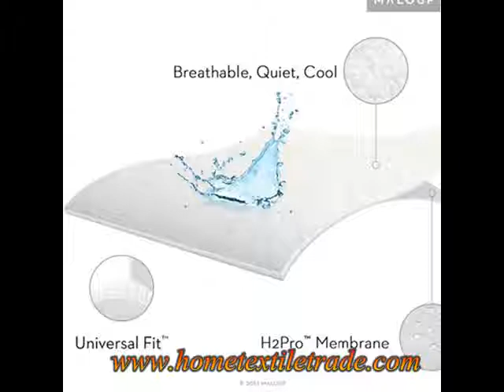Anti Bacterial Waterproof Air Permeable Mattress Protector Pillow Case